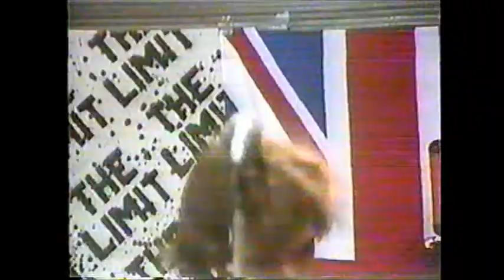The Limit - May 6, 1983 Group W Cable TV - New Orleans